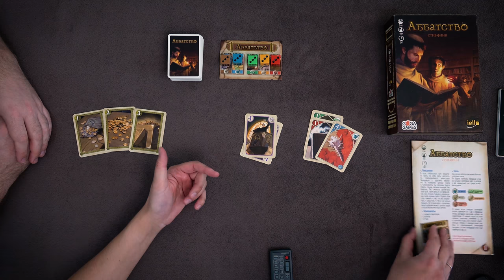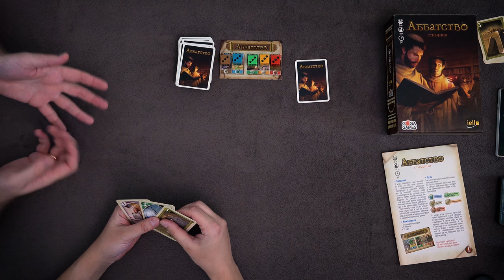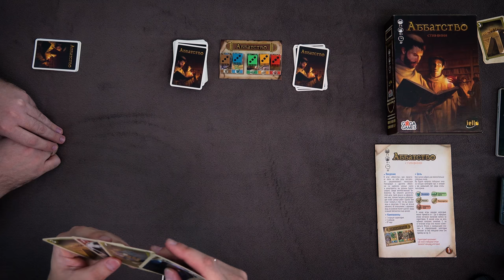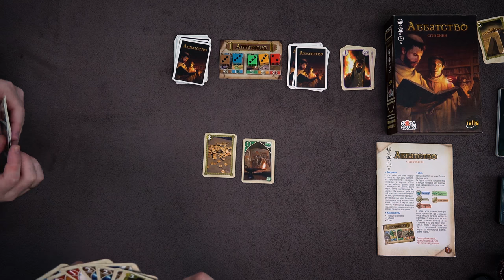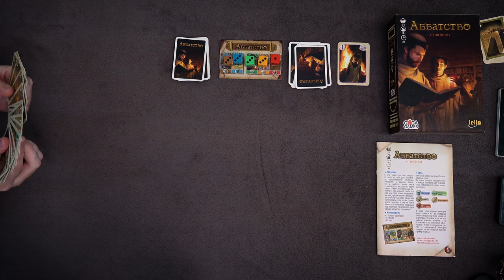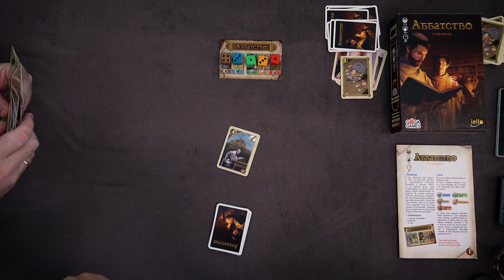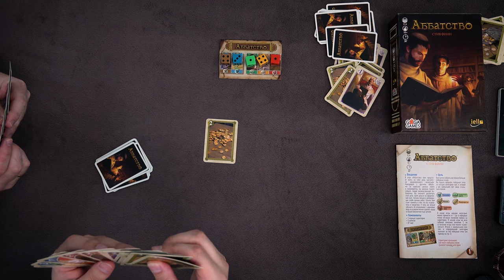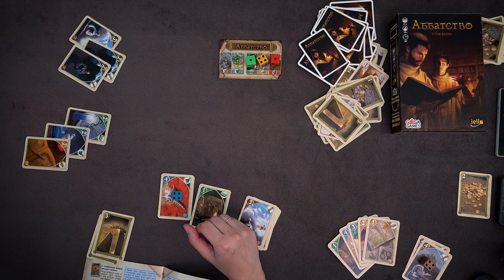КАК НЕ НАДО ИГРАТЬ В «АББАТСТВО» (настольная игра) // Don't play "Biblios" (board game) like us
Скачай Викинги, получи 200 золота!

2-4 игрока, от 10 лет, время партии 30 минут
Какую бы аскетичную жизнь не вели монахи, и как бы они не пропагандировали скромность, но даже им иногда хочется посоревноваться между собой. Конечно, дело должно быть богоугодным. А что может быть лучше, чем собрать самую величественную библиотеку? Почувствуйте себя в роли настоятеля средневекового монастыря в азартной игре Аббатство. Делайте ставку на самое красивое оформление, собирайте лучших переписчиков или откройте тайну запретных томов, но помните, что только церковь сможет определить истинную ценность ваших достижений.
Игровой процесс состоит из двух фаз. Сначала вы занимаетесь распределением карт между участниками, а потом проводите аукцион, стараясь обменять свои накопления так, чтобы собрать самые сильные наборы одной из категорий. Карты относятся к одному из трех классов – это представители победных категорий, которые бывают пяти разных типов, покровительство церкви, которое способно изменить количество победных очков за определенную категорию, и золотые, которые пригодятся для покупок во время аукциона. Продуманная атмосфера и нетривиальный игровой процесс. Главные составляющие партии — небывалый азарт и вечная нехватка ресурсов. Стоит пожадничать — и вам нечем торговаться на аукционе, перебор золотых монет — курс резко идет вверх, и они обесцениваются. Перед нами живой механизм с уймой тонких настроек, которые изменяются от всех ваших действий.